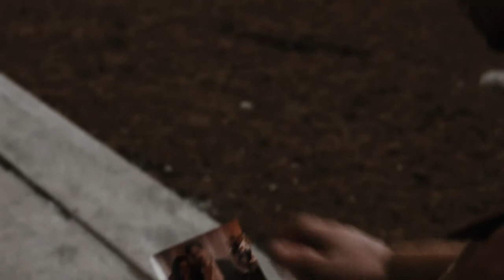Mark Watson - Submission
Music: Mark Watson - Submission, album Diamonds & Pearls Lounge , Vol. 5 (A Fine Selection of the Best Lounge Artists), 2011.